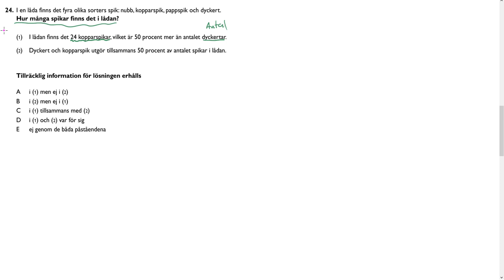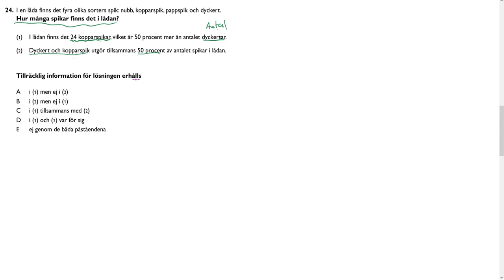Högskoleprovet Våren 2018 2018 04 14 provpass 4 Uppgift 24